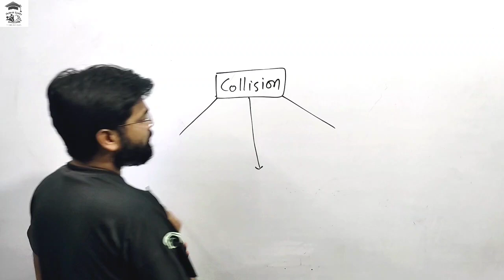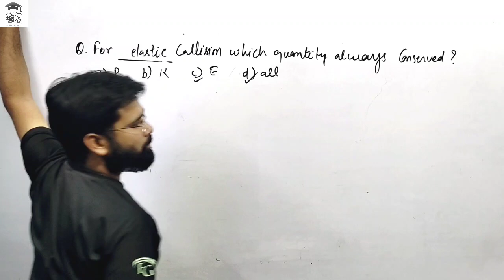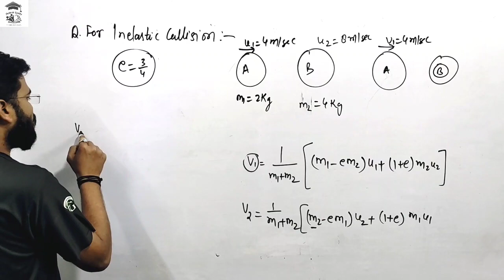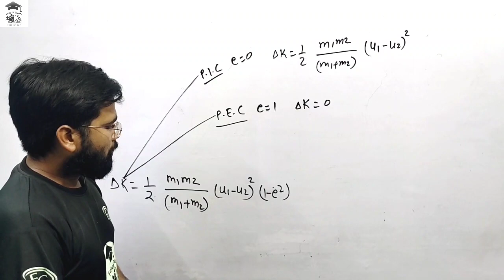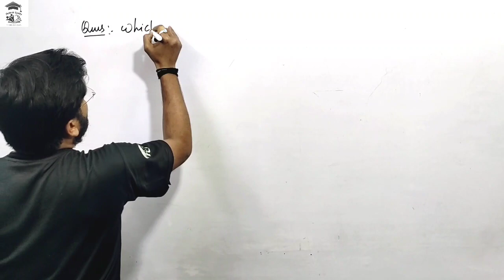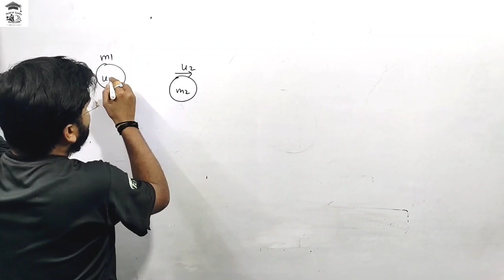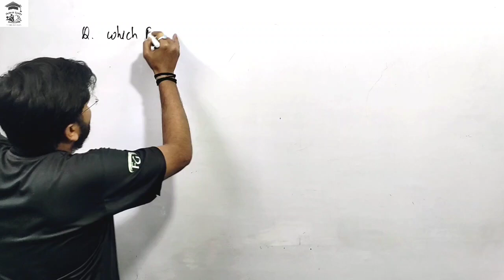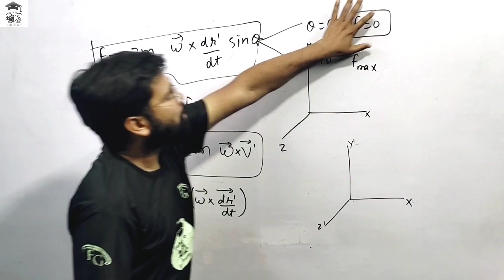𝐓𝐆𝐓 𝐏𝐆𝐓 𝐏𝐇𝐘𝐒𝐈𝐂𝐒 || झारखंड 𝗣𝗚𝗧 𝗣𝗛𝗬𝗦𝗜𝗖𝗦 : 𝗠𝗲𝗰𝗵𝗮𝗻𝗶𝗰𝘀 𝟬𝟐 || 𝐂𝐨𝐥𝐥𝐢𝐬𝐢𝐨𝐧 𝐀𝐧𝐝 𝐂𝐨𝐫𝐢𝐨𝐥𝐢𝐬 𝐅𝐨𝐫𝐜𝐞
𝗡𝗘𝗘𝗧 𝗣𝗛𝗬𝗦𝗜𝗖𝗦
𝗴𝗸/𝗴𝘀𝗳𝘂𝘁𝘂𝗿𝗲𝗴𝗼𝗮𝗹𝘀
𝗳𝘂𝘁𝘂𝗿𝗲𝗴𝗼𝗮𝗹𝘀𝗴𝗸/𝗴𝘀
𝗳𝘂𝘁𝘂𝗿𝗲𝗴𝗼𝗮𝗹𝘀𝗴𝘀/𝗴𝗸